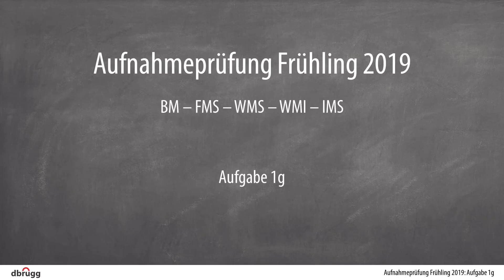Aufgabe 1g, Aufnahmeprüfung BM, FMS, WMS, WMI, IMS (Frühling) 2019, Mathematik ohne Taschenrechner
Dieser Film zeigt eine leicht nachvollziehbare und verständliche Schritt-für-Schritt-Lösung der Aufgabe 1g der Mathematik-Aufnahmeprüfung ohne Taschenrechner an die BM, FMS, WMS, WMI, IMS im Frühling 2019 im Kanton St. Gallen.

Es geht um die Berechnung des Prozentwertes eines Geldbetrags.

Dies ist ein Film von dbrugg. Die Musik im Intro und Outro stammt von